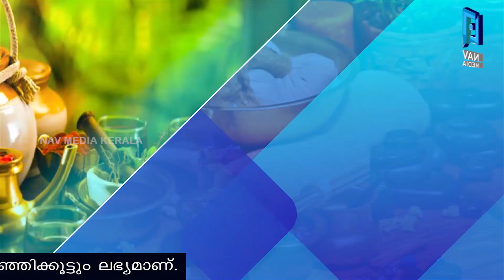ഗാര്‍ഹിക പീഡനം, പയ്യന്നൂരിലെ സുനീഷയുടെ മരണം കൊലപാതകമെന്ന് കുടുംബം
ഗാര്‍ഹിക പീഡനം, പയ്യന്നൂരിലെ സുനീഷയുടെ മരണം കൊലപാതകമെന്ന് കുടുംബം. ഭര്‍ത്താവും ഭര്‍ത്താവിന്റെ മാതാപിതാക്കളും ക്രൂരമായി തല്ലിച്ചതച്ചു എന്ന് സുനീഷ വെളിപ്പെടുത്തുന്ന ശബ്ദ സന്ദേശം പുറത്ത്